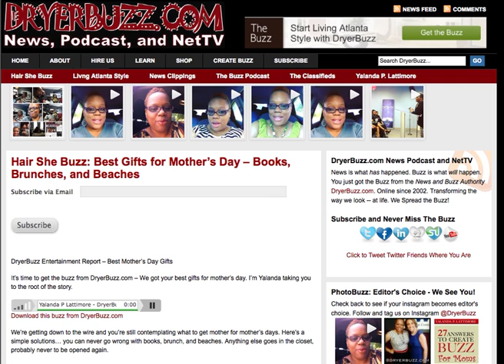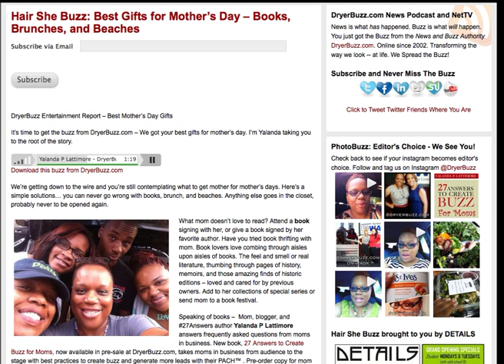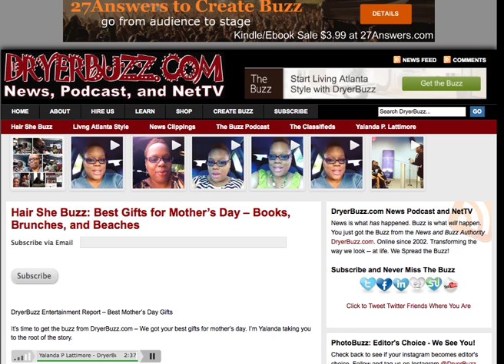Best Gifts for Mother's Day -- Books, Brunches, and Beaches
What mom doesn't love to read? Attend a book signing with her, or give a book signed by her favorite author. Have you tried book thrifting with mom. Book lovers love combing through aisles upon aisles of books. The feel and smell or real literature, thumbing through pages of history, memoirs, and those amazing finds of historic editions -- loved and cared for by previous owners. Add to her collections of special series or send mom to a book festival.

Speaking of books -- Mom, blogger, and 27Answers author Yalanda P Lattimore answers frequently asked questions from moms in business. New book, 27 Answers to Create Buzz for Moms, now available in pre-sale at DryerBuzz.com, takes moms in business from audience to the stage with best practices to create buzz and generate more leads with their PACH™ . Pre-order copy for mom today and she's receive exciting weekly newsletter and chapter previews until release date August 1st. It's the gift that keeps on giving buzz to mom.